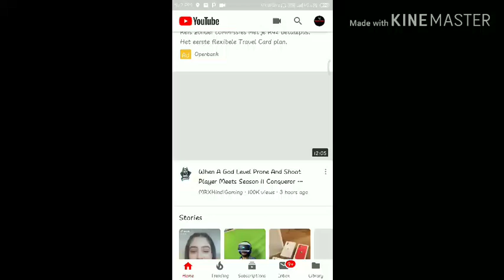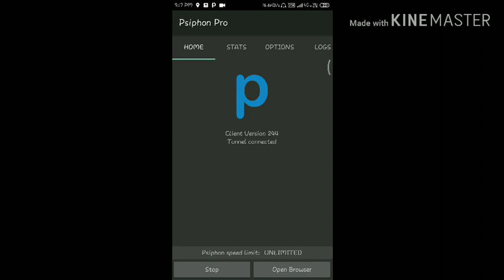best vpn for Kashmir 1st march | jio and airtel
best vpn for kashmir
psiphon pro best settings
best 4g vpn for kashmir
best working vpn for kashmir
best  latest vpn for kashmir after firewall

In this video,i am going to show you a vpn that still works in kashmir with 4g speed  with proof .so please watch full video and do like, share and subscribe.
vpn
best vpn for kashmir jio
best vpn for kashmir airtel
best 4g vpn for jio in kashmir
best 4g vpn for airtel in kashmir
new vpn tricks for kashmir